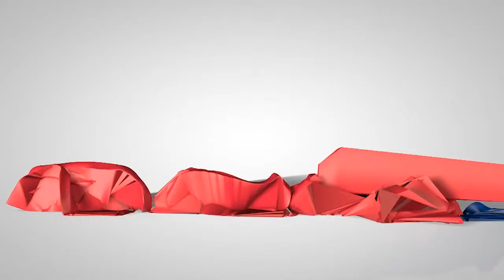BAGJUMP - Snowtube Airbag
Enter the World of BAGJUMP!